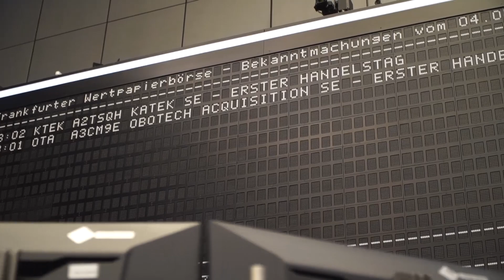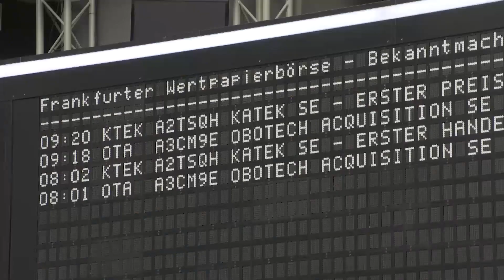Initial public offering of KATEK SE in Frankfurt on May 4, 2021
KATEK SE, a leading European electronics company offering hardware and software development, prototyping and manufacturing, and related services, was successfully going public on the Frankfurt stock market (Prime Standard) on May 4, 2021.